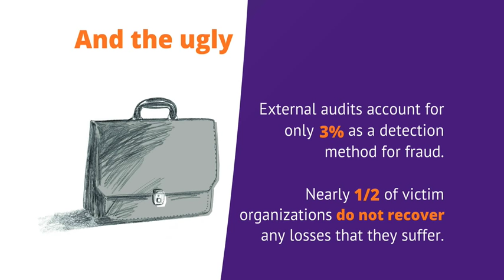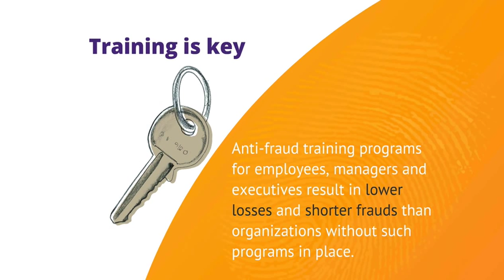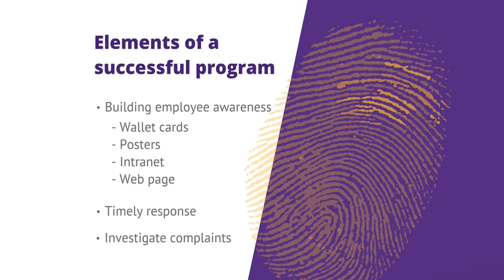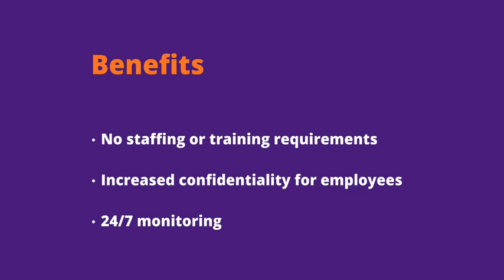Grant Thornton Canada's whistle-blower program: CARE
Confidential Anonymous Reporting for Employees (CARE): More and more companies are now choosing to implement a whistle-blower program, and for good reason. Employee confidence is fundamental to a successful business, but a reprisal-free forum to voice concerns is not just about employees. There are some very practical benefits for management, including the potential for cost-savings that are to be had if fraud is discovered. Watch our video to learn more.